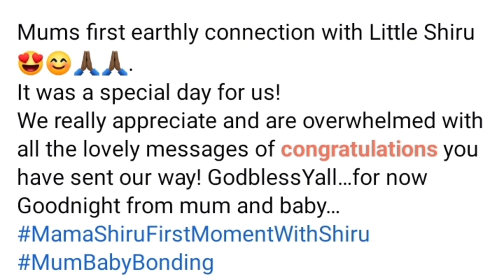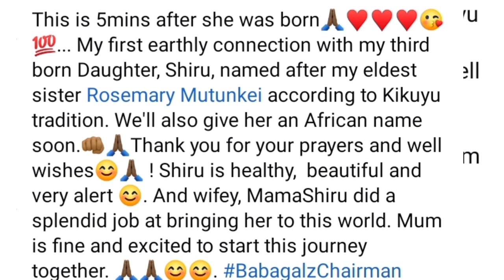NAMELESS, WAHU AND KIDS WELCOME THEIR THIRD BORN 🥰🥰 HAPPY MOMENTS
Nameless, Wahu and kids welcome their third born. Beautiful moments.

Keep it right here  more trending news across the world.